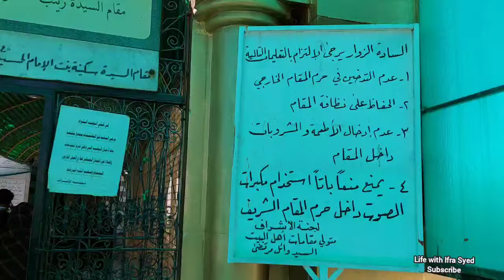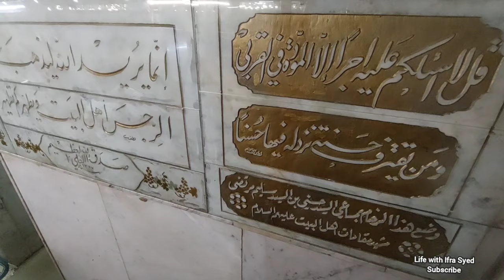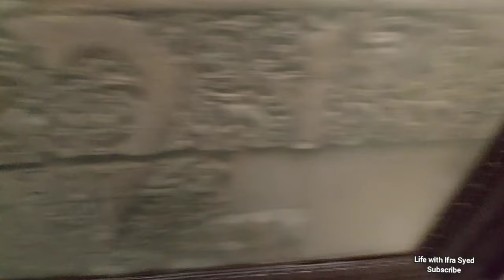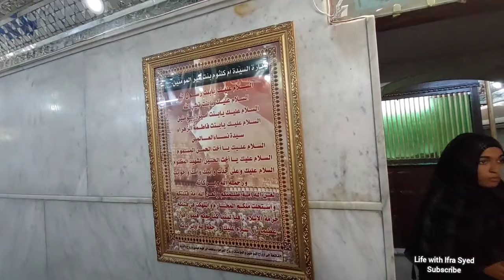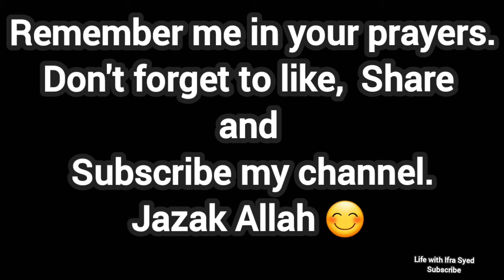Real Grave of BiBi Sakina a.s | Damascus syria | Iran , Iraq & Shaam Zairaat